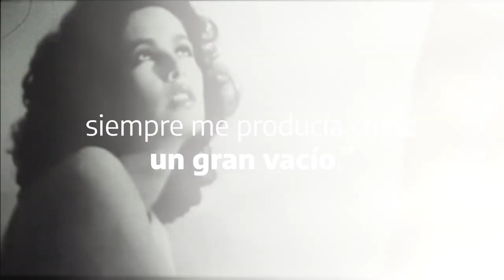Efemérides - Maria Luisa Bemberg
El 14 de abril de 1922 nació la guionista y directora de cine argentina María Luisa Bemberg.

Su carrera cinematográfica siempre estuvo vinculada a la reivindicación y al rol de la mujer en la sociedad. La película "Camila", de 1983, que retrató la vida de Camila O'Gorman, estuvo nominada al Oscar como mejor película extranjera. Este film junto a "Yo, la peor de todas", centrada en la figura de Sor Juana Inés de la Cruz fueron dos piezas emblemáticas de su cine.